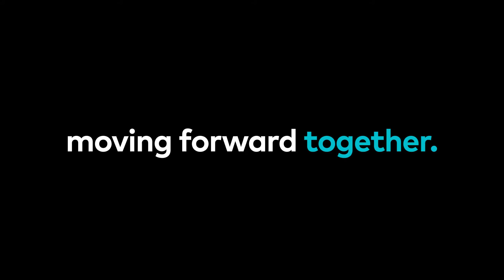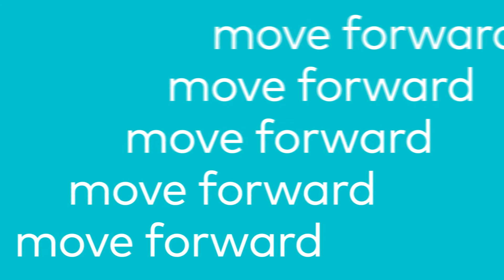Moving Forward Together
Arriva is one of Europe's leading passenger transport organisations with operations in 13 countries. The company has an ambition to make passenger transport the best choice - connecting people with all the things that are important to them, safely, reliably, and sustainably.